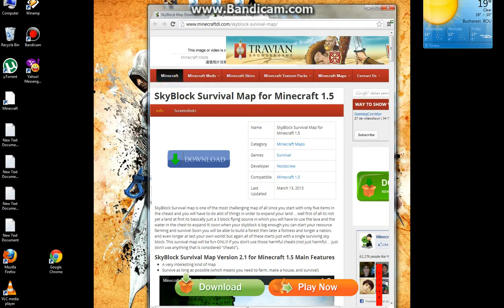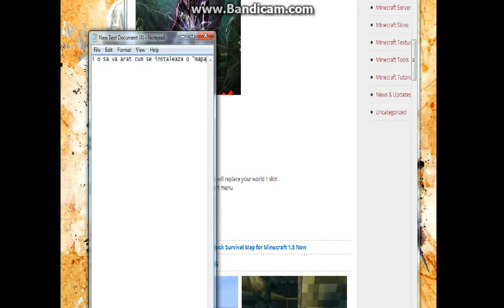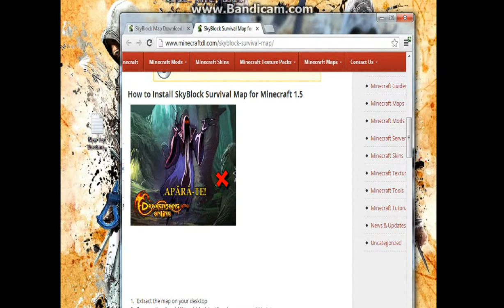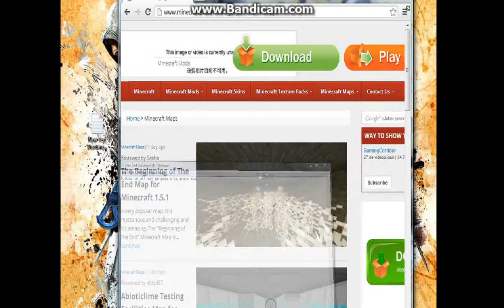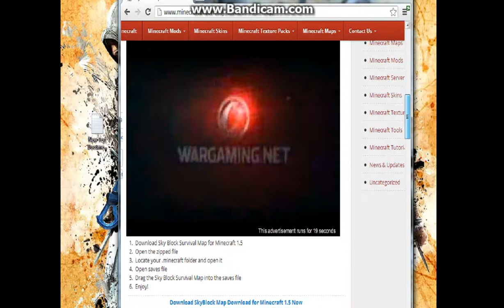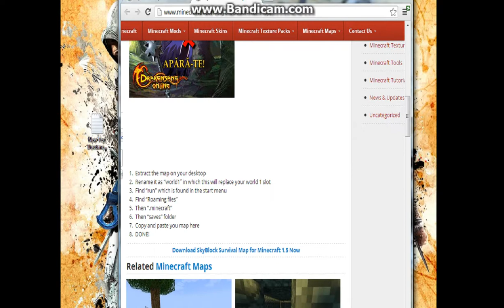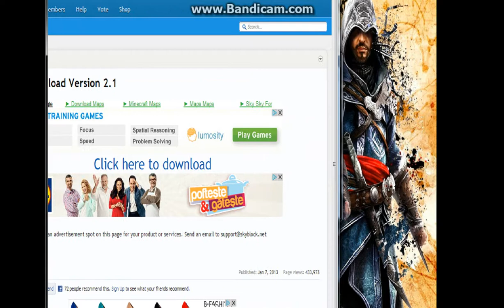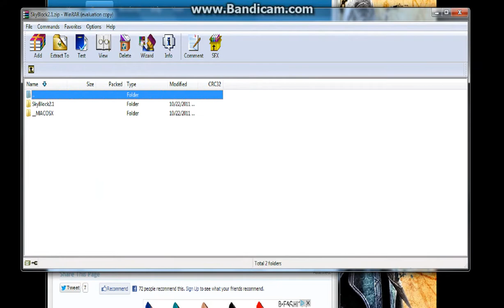Tutorial cum bagi mapa in minecraft 1#